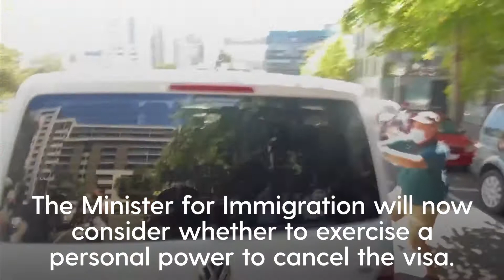Novak Djokovic wins appeal against cancellation of Australian visa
World number one men’s tennis player Novak Djokovic has won an appeal against a decision to refuse him a visa in the Federal Circuit Court of Australia ahead of the Australian Open.